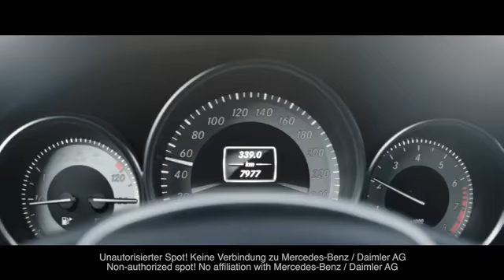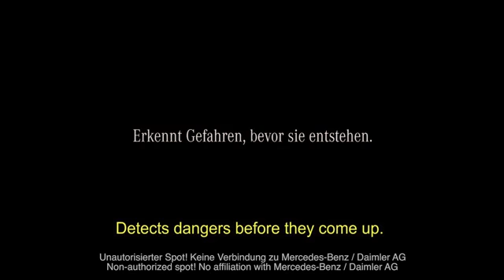Мерседес убил Адольфа))))